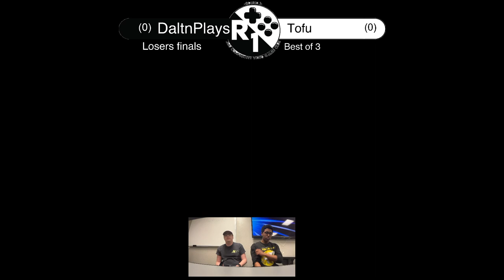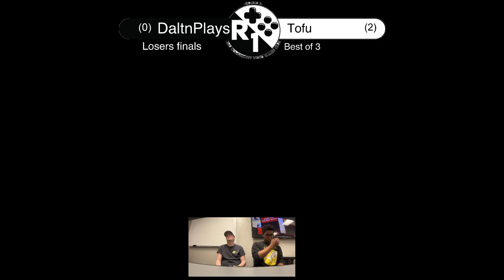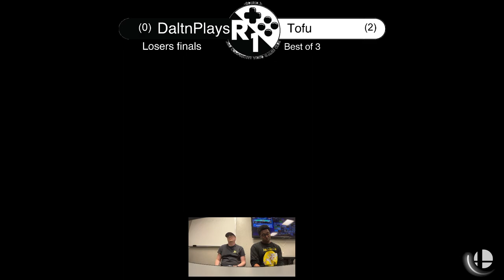Round 1 Countdown 2 | Tofu (Luigi) vs. DaltnPlays (Villager) | SSBU Grand Finals